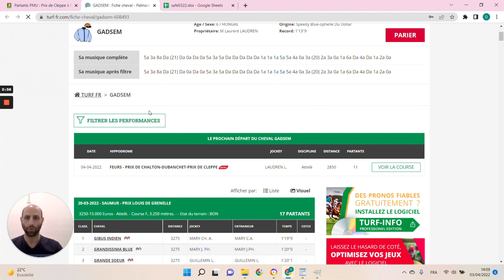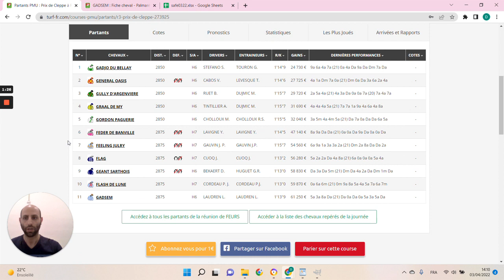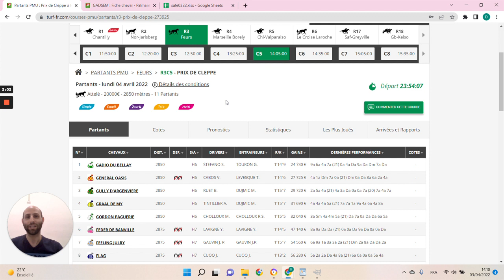🔥1 jour 1 pari 🔥 Pronostic du 04/04 : Bien parier et gagner aux courses hippiques !